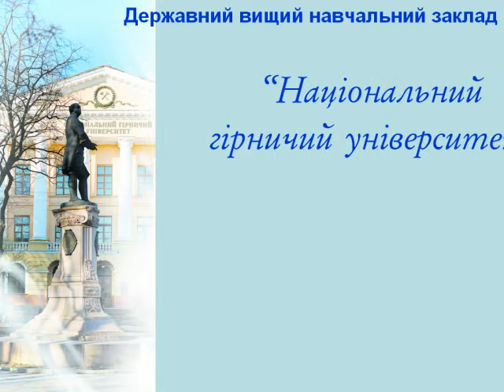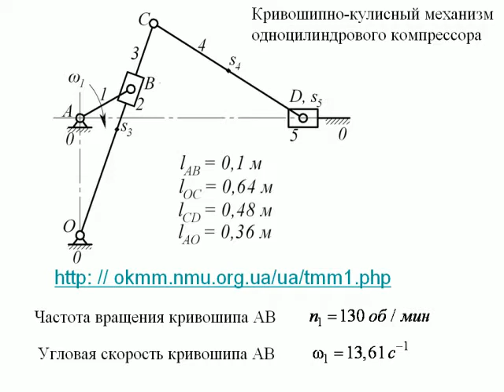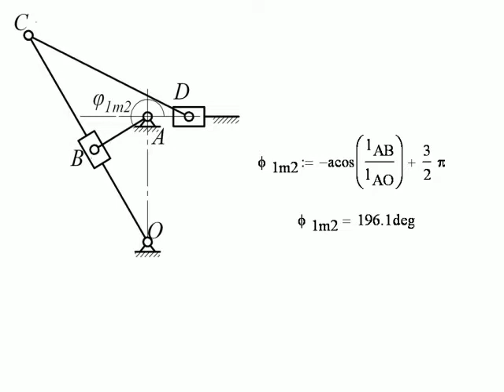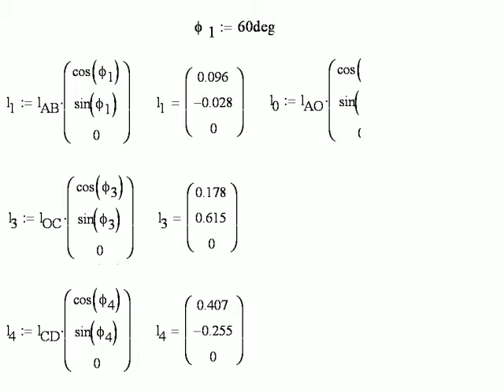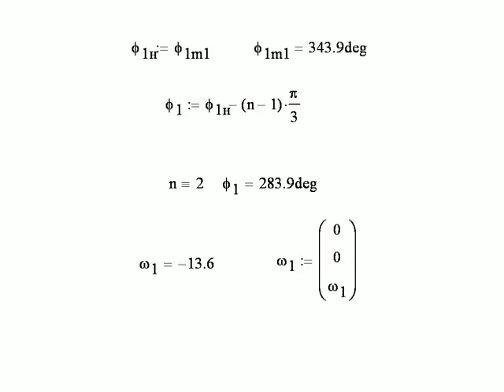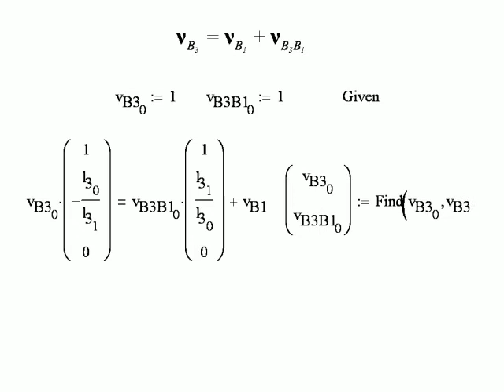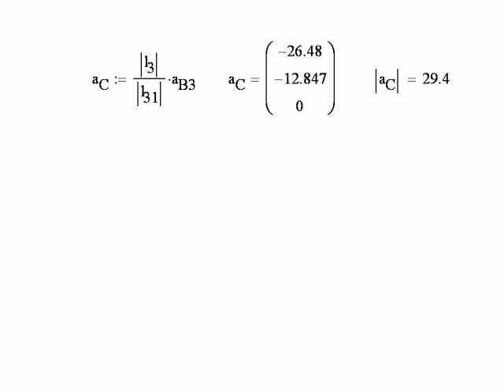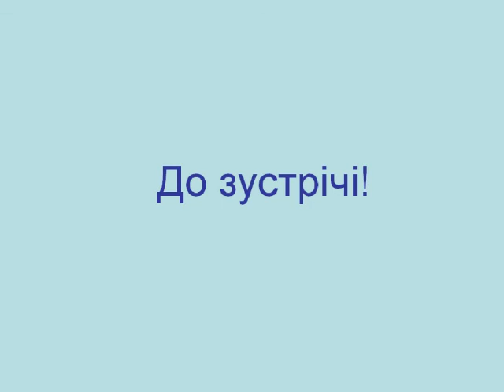Занятие 12 - Аналитическое исследование кинематики кривошипно-кулисного механизма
Кінематичний аналіз механизму
Заняття 12 Аналітичне дослідження кінематики кривошипно-кулисного механізму

Кафедра основ конструирования механизмов и машин
Национальный технический университет "Днепровская политехника"